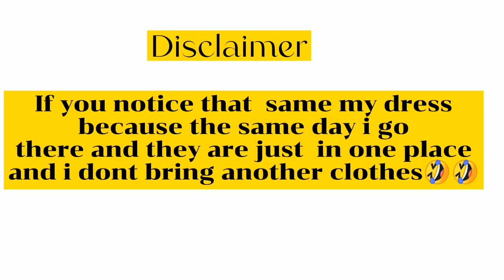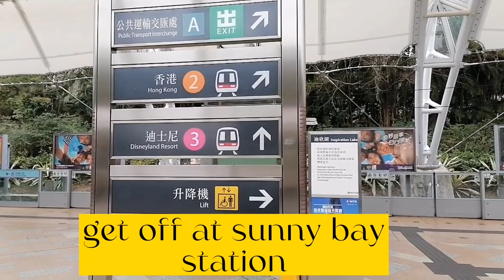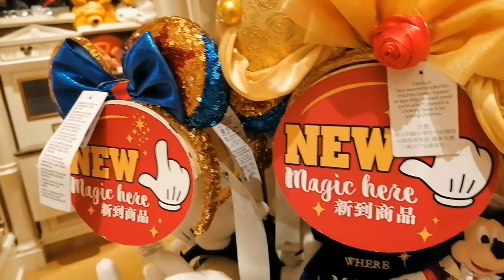Hongkong Disneyland Hotel🇭🇰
Hongkong Disneyland Hotel is a 5 - star and second hotel at Disneyland Resort, The theme of the hotel is a Victorian style  and is located at Penny's Bay Lantau Island near Disneyland Harbour, the hotel built on reclaimed Land and opened on September 12,2005 together with the resort,
       The Hotel has 400 guestrooms and a convention center with ballroom function room,There are several kinds of guestroom available including garden view, sea view, with balcony and fantasia rooms feauturing a jacuzzi in the bathroom. 1 regular  room check in per night it cost $1500 hkd,

How to get there:ride Tungchung line  train from Hongkong Island get off at Sunny Bay interchange disneyland train, u can walk or ride the shuttle bus